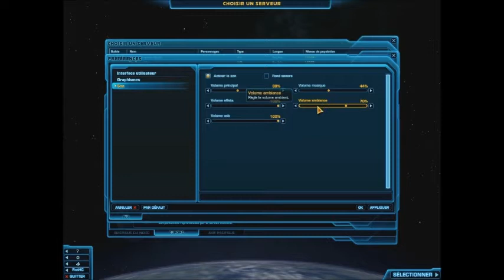Let's Play Star Wars TOR - Episode 1 : Naissance d'un Héros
Premier épisode d ema série STAR WARS sur PC. En espèrant que cela vous plaise.